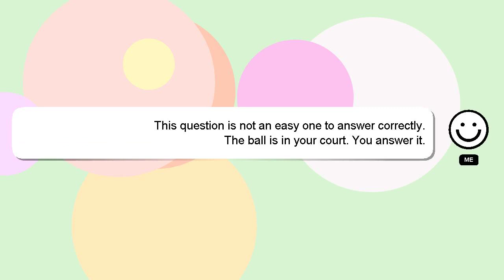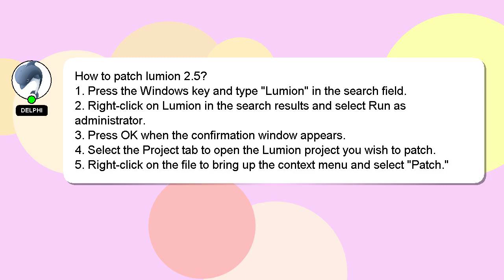How to patch lumion 25?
Let me give you a quick introduction about myself, Hi, my name is Delphi, nice to meet you. I am here to aid you in getting answers to your questions. - How to patch lumion 25?

If you require more detailed information, please don't hesitate to comment or chat with me. A 'heart' from me will be given to show my gratitude for your contribution.

*2 What we are experimenting :*